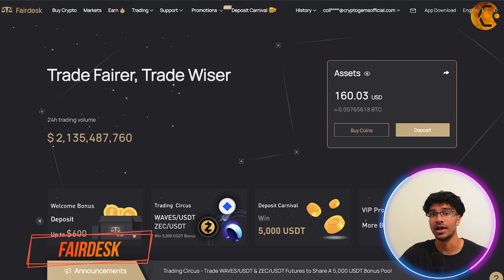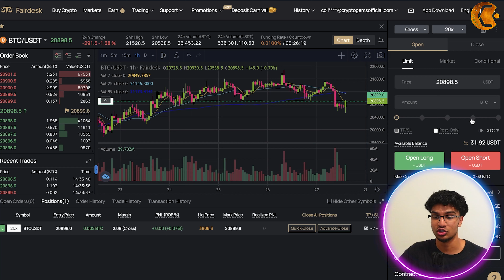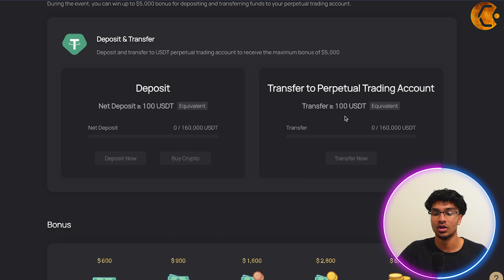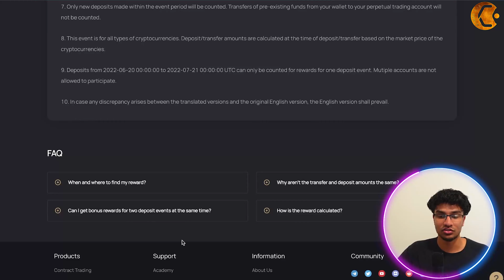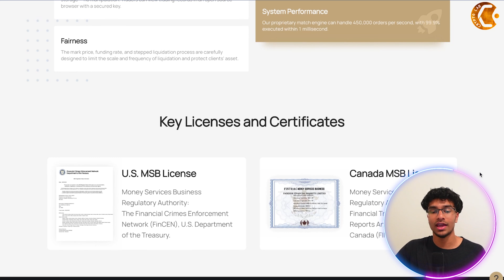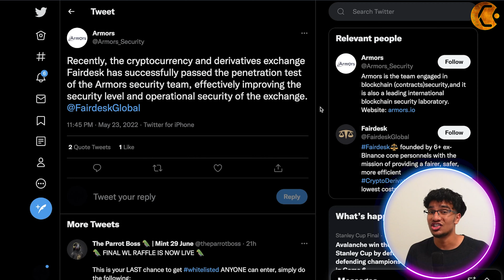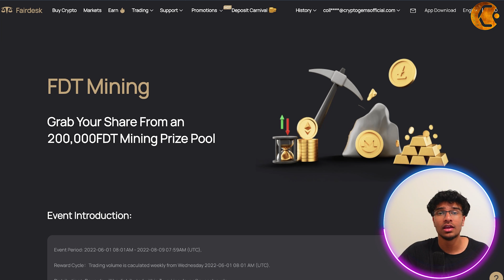Crypto Exchange | Fairdesk Review | Fairdesk Beginners Tutorial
Welcome to our Crypto Exchange Video!

In recent years, cryptocurrencies have become the most talked about topic in the financial industry. The digital currency is the most secure and anonymous payment system, with a decentralized system and strong cryptography.

As a result of this, various cryptocurrency exchanges have been established to support cryptocurrencies trade – which also allows traders to leverage the volatile nature of cryptocurrency.

However, a reliable cryptocurrency exchange with fascinating features has always been the cryptocurrency traders and investors.

Fairdesk
Fairdesk cryptocurrency exchange was established in September 2021 by six former Binance executives and three former Morgan Stanley Architects with the goal of offering a more fair, safer, more lucrative, and less expensive trading service to clients.

Fairdesk is an innovative company that strives to build a platform that allows traders to trade both long and short and make money from rising and falling markets. It can leverage up to 125X. There are up to 40 different crypto assets available.

Fairdesk allows participants to make critical trading, investing and risk-taking decisions with confidence through high-quality cryptocurrency derivative exchanges. Fairdesk users can trade cryptocurrencies, stocks, commodities, and other derivative products for a lower fee.

Fairdesk has some amazing features that make a crypto exchange the best choice for investors and traders.

Security
Fairdesk provides the highest level protection for its customers and stakeholders. All funds are stored in multi-level cold wallets. Every transaction is manually reviewed and signed offline.
Cold wallets are usually disconnected from the network, making them less vulnerable to network-based attacks.

Fairness
Mark price, funding rate and stepping liquidation process are carefully designed to limit liquidation frequency and scale. This protects clients assets in all market conditions. Clients receive the highest possible trading commission, which is the lowest in the industry.

Reliability
Fairdesk offers a reliable service to its clients. They compensate clients with open positions on the exchange platform in the event that the system crashes.

High performance infrastructure
Their proprietary match engine is capable of processing more than 450,000 orders per minute. 99.9% orders are executed in less than a millisecond. This provides their clients with an unparalleled trading experience.

Low-Cost Trade Fees
A very small fee is charged for each trade, which is much lower than other cryptocurrency exchanges.

Summary:
Fairdesk is a forward-looking company focusing on building a platform that enables traders to go both long and short, profit from both rising and falling markets, with leveraged up to 125X. We are a fairer crypto derivatives exchange, built for trust, reliability, and user experience.

I hope you found value in our Crypto Exchange video. Make sure to leave a like on the video if you gained value from it!

⏰Timestamps⏰

0:00 intro
0:28 fardesk introduction
6:22 summary